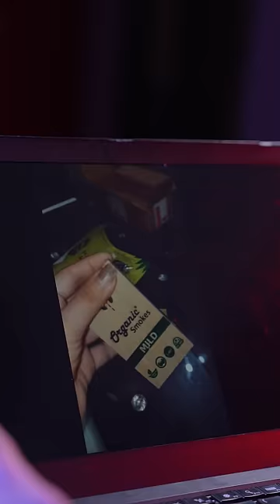How I Tried Organic Smoke cgrt : आपका दिमाग हिला देगा 🤯🤯